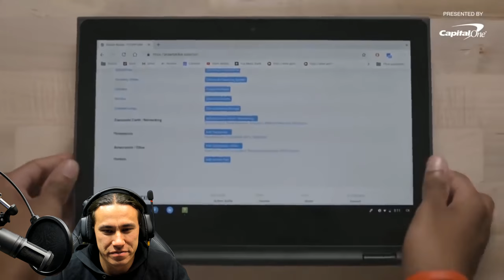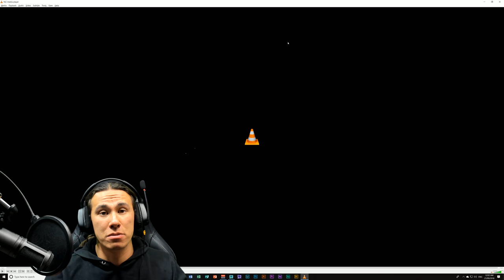Worst PC Build Guide Ever!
Hey everyone Wei Wei here! Just here to bring you one of the Worst PC Build Guides Ever! Watch in shock and horror as we witness The Verge assemble a $2000 USD Gaming computer. Please do not try this at home!

Credits include:
Music from: "Music: The Lounge by Benjamin Tissot.

This video was recorded using Xsplit!